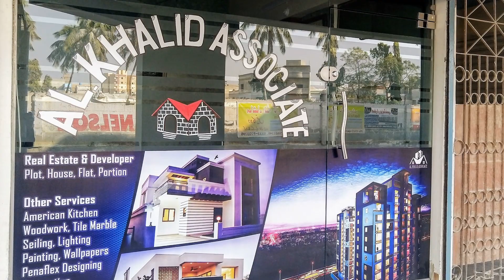120sy Old Construction Leased West Open House in Malir Demand 75 Lac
We Deals In Sale Purchase & Rent. Sale Deed, Map Approval, Lease, NOC, Mutation, Documentation & Construction. Legal Advice & All Types of Cases.

Services & Specialties
Modern Kitchen, Wood Work, Tile Marble, Aluminum & Glass, Ss Iron Work, Electrical Work, False Ceiling, Lighting, 3D Wallpapers, Painting, Interior Designing, Graphics Designing, Event Planning, Cleaning & Shifting.
Decoration Renovation Construction We Have Complete Home Solution.

Office Address
Location available on Google Map.

We Have Apartments, Flats, Portions, Houses, Penthouse, Commercial & Residential Plots, Shops Small or Big Everything Anywhere in Karachi Alhamdulillah.

Subhan Allah _ Alhamdulillah _ La-ilaha-il’Allah _ Allahu Akbar